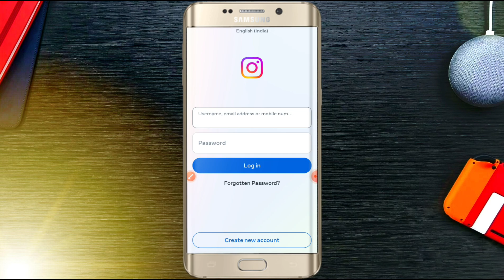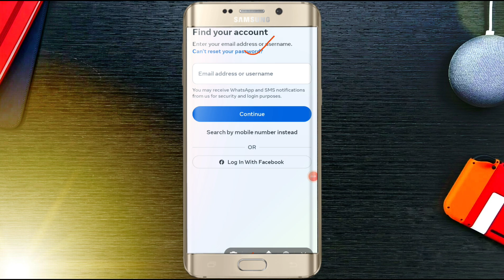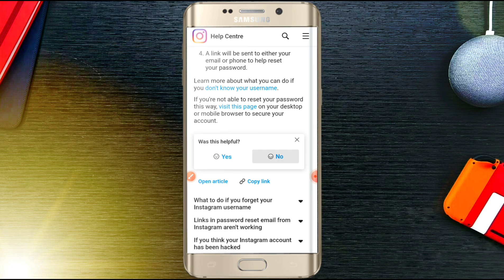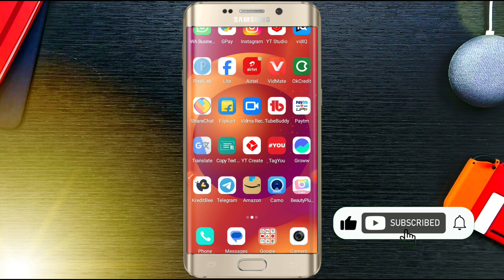How to unlock Instagram old id l Insta Puruna Id kemiti Kholibe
about .👇

Ajiro Video Re Apna Manku Jneibi
Apna 👉  Instagram puruna id Kemiti kholibe recovery Instagram 👈!!  Video Ku seso parjanto dekhan tu  ...

Your Queries 🎉

how to open old instagram id innew phone in tamil
how to open old insta id withoutpassword in tamil
how to get my old instagram idback
how to get your old instagram idback

WhatsApp Re Somporko Kari paribe